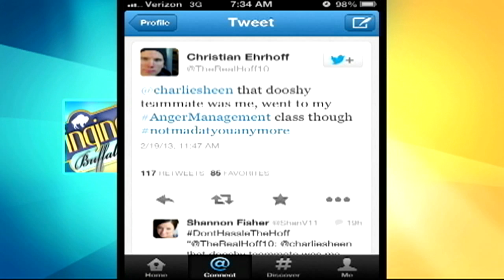Charlie Sheen's a Sabres Fan?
Today in the Dish, Clive Davis releases a tell all book, "The Soundtrack to My Life," Charlie Sheen tweets with the Sabres own Christian Ehrhoff about the Penguins game on Sunday, and Anderson Cooper is not the best at the hula... or sitting the new hula chair.